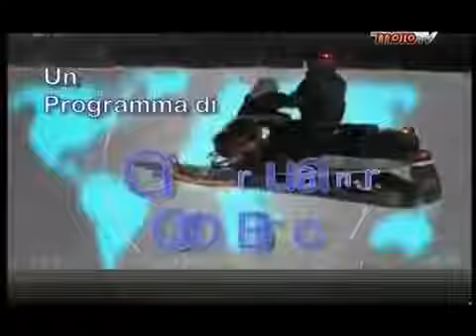Sky MotoTV 22 Fuoriporta Capo Nord 14 01 12 Conduce Luca Bracali